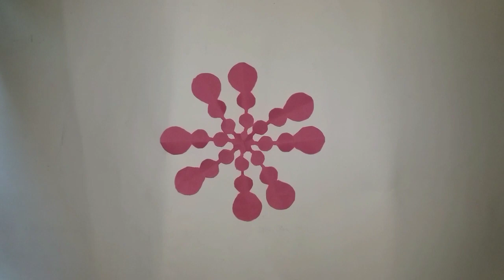HOW TO MAKE A CIRCLE SHAPE SNOW FLAKE / EASY AND SIMPLE CRAFT IDEA 💞